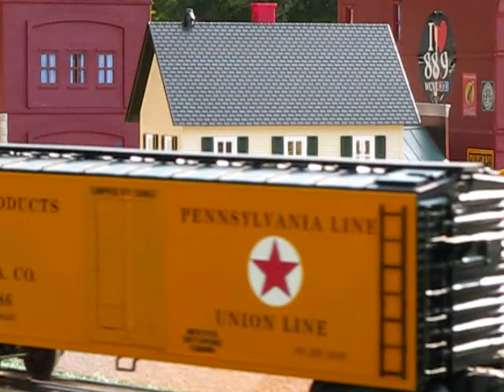MTH K-4 & K-Line Broadway Ltd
Our MTH K-4 and K-Line's PRR 'Broadway Limited take to the 'hi-rail' in the great outdoors!  Visit our facebook page for even more videos and pictures of your favorite model trains.